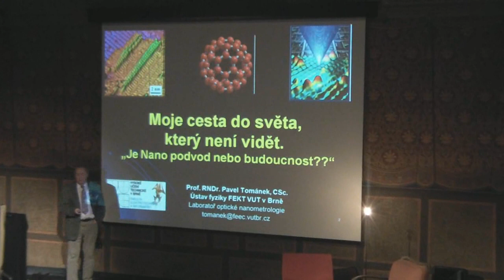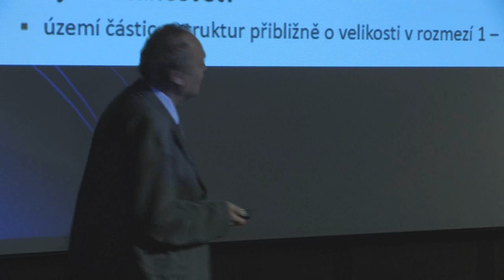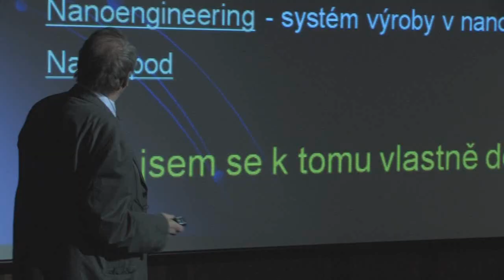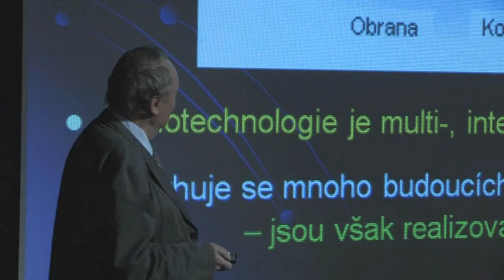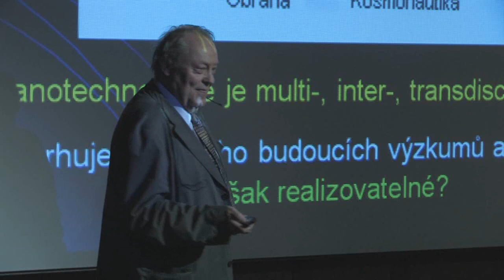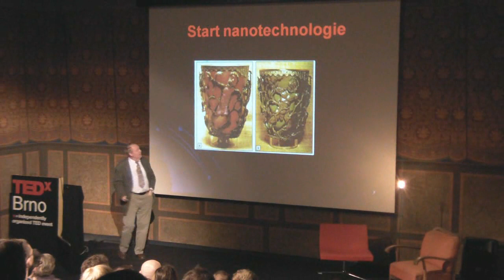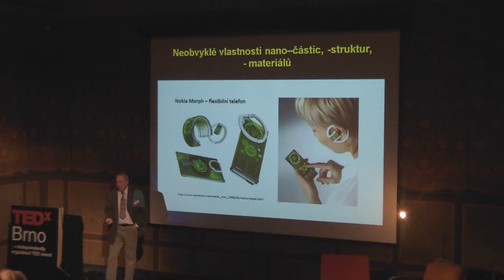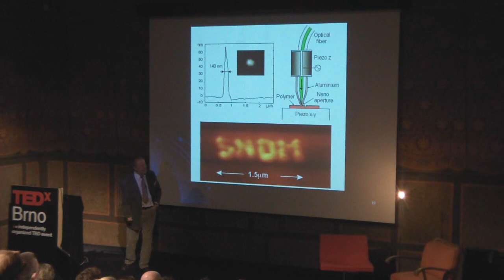TEDxBrno - Pavel Tománek - Cesta do světa, který není vidět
TEDx is a program of local, self-organized events that bring people together
to share a TED-like experience. Our event is call TEDxBrno, where
x=independently organized TED event. At our TEDxBrno event, TEDTalks
video and live speakers will combine to spark deep discussion and connection
in a small group.

individual TEDx events, including ours, are self-organized. This TEDx group
and all events are independently organized.